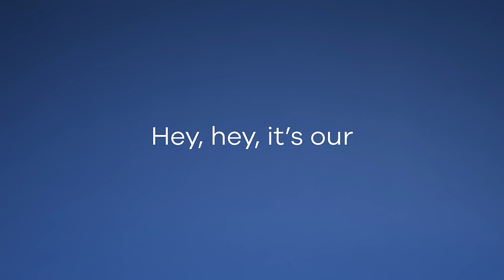Hydro Flask All Around™️ Tumblers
Our All Around™️ Tumblers are ready for morning brews or microbrews, keeping beverages cold for up to 24 hours and hot up to 6 hours. The Closeable Press-In Lid slides snugly shut to keep splashes at bay. The All Around Tumblers™️ are incredibly comfy to hold and are easy to fill, sip and savor.